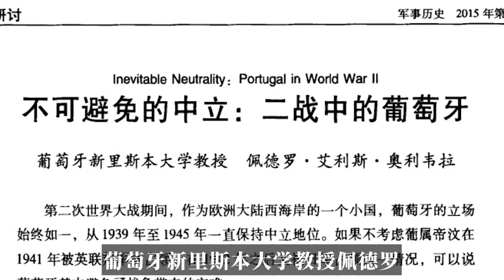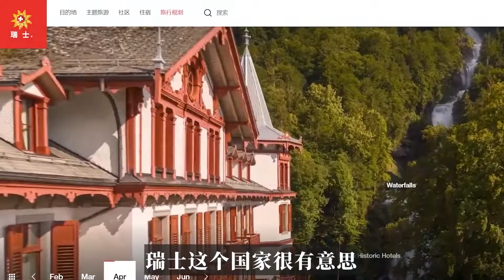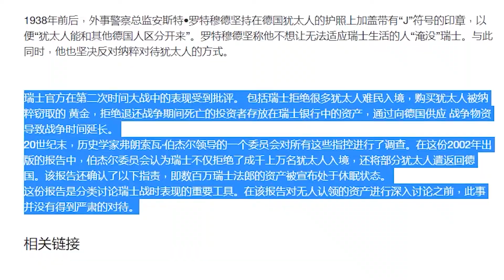中立国真的中立么？二战里，中立国都在干什么【太阳星SUNSTAR】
第二次世界大战的参战国家中，那些“中立国”都在做些什么呢？

- 关于SUNSTAR：

历史是严谨和存疑的，而故事是用来放松的~
这里是太阳星SUNSTAR唯一YouTube官方频道！

- 本片关键词